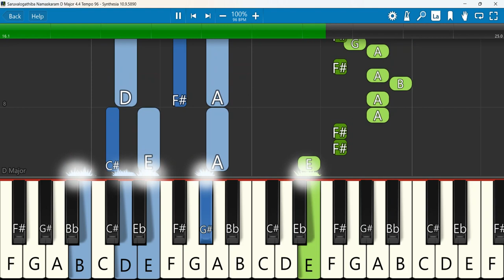Saruvalogathiba Namaskaram Keyboard Notes D Major 4/4 Tempo 96 SN | சருவலோகாதிபா நமஸ்க்காரம்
Saruvalogathiba | Instrumental | Edwin Prabu and team | Cover | live | Praise Tv
Keyboard Notes